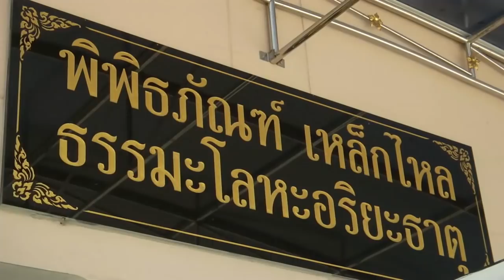Temple Travel: LEKLAI MUSEUM IMMORTAL POWER TAKUD WATCHARATAD 59 TYPEs LP SOMPORN ทดสอบ เหล็กไหล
พระอาจารย์ สมพร แห่ง ขุนเขาเหล็กไหลไพรดำ เจ้าตำหรับ ตะกรุด วัชระธาตุ เหล็กไหล 59 ชนิดอันโด่งดัง

Additional information about LEKLAI (A Magical Metal)
LekLai which means in Thailand literally as " Metal substance which can be movement like fluid ".

Leklai is regarded as a rare magical metal that forms naturally and possesses biological properties. It is probably only one of the most famous sacred substances in Thailand. It is believed that this sacred substance can release magic powers in a variety of ways to helping owner far from dangerous or accident and also expelling enemies or bad animals, Helping change owner become to millionaire.

LekLai is the mysterious substance. it is Supernatural power and very competent. it is able to multiplying, can be disappearing, can be reappearing, can be growing, and can be stopping projectile weapons from functioning. it is a Sacred Substance which has been the source of Legend attributed with Miraculous Powers.

LekLai is extremely rare items because it is a creation of mother nature alone and only stay in deep inaccessible caves which hidden in dense jungles. Moreover, it has been reported on many individuals have lost their lives in the quest to source this substances.

How to get LekLai
Nowadays. Hard to Find people with magic formula to can cut and take Leklai from cave wall.
There is not much because have to use monk whom not greed and he must has strongest power (Ka-Sin Power) because psychic elements may made them Death.
It also need the correctly Rituals. Monk have to take Time to do a big ceremony considerably Remade in bringing and cut Leklai come out from cave wall.

Identity of LekLai
LekLai has many different type, forms, shapes and sizes, there are literally hundreds of each different looking.
Real LekLai has an oily shiny surface and reflects the light.It displays many tones and color variations, and is astonishingly beautiful some time it looks transparent and glassy when immersed in holy water. There is the Great Power in it.

The Qualities and Identity of LekLai :
It resides within the walls of caves that are cool and damp, with no bats living in there.
It can remain in a static form or move or disappear, stretch and condense itself.
It can block any energy fields, waves or frequency channels.
Guns will not fire in the LekLai area.
It can make hot water become cold in an instant.
It consumes the phosphorous of bullets and gun shells.
It can emit a Fragrant Aroma.
It can heal illnesses or injuries if laid on the place that is affected.
It can become lighter or heavier or Magnetic.
It can appear from nowhere. If they to be thrown , it can be find way back to start point.
Leklai all kinds is very sacred and powerful

Price of LekLai will depend on size and color. Different color will effective different power.There are 7 Major colors of LekLai :
1. Glossy Black with Blue or Green (like Jewel beetle wing)
2. Light Brown or Dark Brown (sometime look like red)
3. Dark violet or Magenta (like Mangosteen)
4. Silvery color (like mercury), Some time look Gray
5. Golden color, Some time look yellow
6 Creamy white (like Milk or color of Tooth)
7 Rainbow colors mixture seven colors. When the lights, it will have iridescent sparkling color.
LekLai Can change color is Fantastic. From green, change is blue or Green glimpse gold, and red glassy gold.

LekLai Good for :
- Protection you from your occult, black magic, an evil power.
- help in be invulnerable.
- Add ascendancy.
- Good trade.
- Good luck.
- Add ascendancy.
- Things a great inducement to the owner.
- Can protection genii.
- Protect you from poisonous animals Suck the poison out of the body
- Rebalancing element in the body.